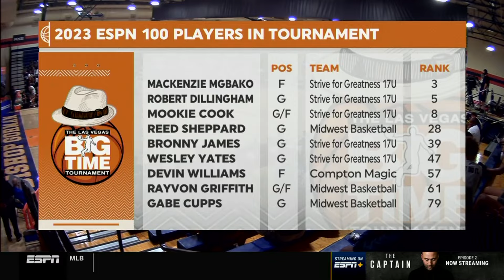Bronny James' Strive For Greatness vs Reed Sheppard's Midwest Basketball Club | Full Game Highlights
Check out the highlights from the Las Vegas Big Time Finale matchup between Strive for Greatness and Midwest Basketball Club featuring Bronny James vs. Reed Sheppard and more!